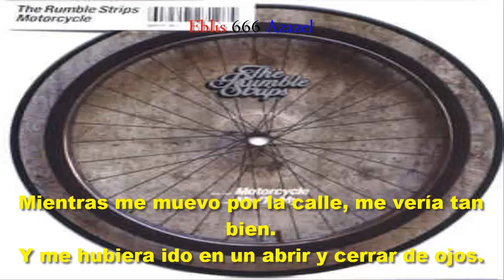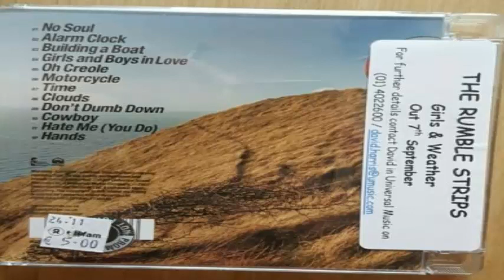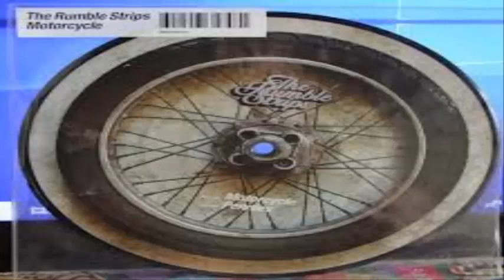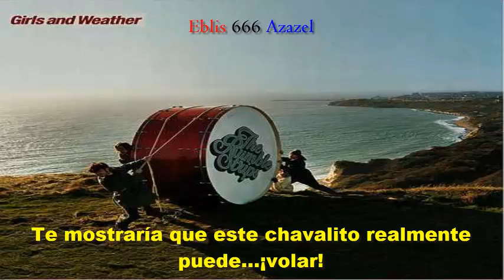Rumble Strips — Motorcycle (subtitulada).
Álbum: Girls and weather.